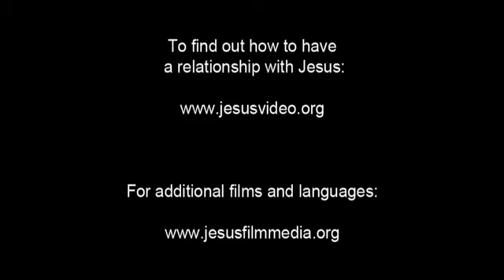JESUS (Vietnamese) Upper Room Teaching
Jesus sits after sharing the bread and wine, sealing a new covenant with His followers, and revealing that there is a traitor among them. He passes on one last specific teaching to His disciples. The disciples listen solemnly.

He tells them that the greatest of them must be like the least of them. And the leader must be like the servant. He asks which one is actually greater: the one who sits down at the table or the one who serves? He says that the one who sits is greater. But then He points out that He Himself came as one who serves.